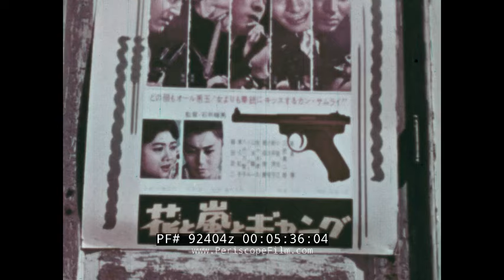1960s KODAK CO. " HAWAIIAN MOVIE TRAILS " FILM & MOVIE CAMERA PROMO FILM PART 1 (Print 2) 92404z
Produced and hosted by Charles Kinsley and Jack Streb for Eastman Kodak Co., Hawaiian Movie Trails is a short film from the 1960s that gives viewers a tour of the Hawaiian Islands while providing tips on how to better photograph and film a visit to the Pacific island chain. The film opens with Charles and Jack talking in a living room about how to photograph Hawaii. The film then shows palm trees, women hula dancing, and Waikiki Beach (01:00). A man surfs on small waves at Waikiki. Close-up shots show some of the islands’ flowers. Waves crash over lava rocks. There are scenes of volcanic eruptions with magma spewing into the air. The film also shows dried lava flows, aerial views of the islands (03:42; 05:02), birds, trees, and cacti. Footage shows impressive views of valleys and rivers and then follows that with portrait shots of various people who call Hawaii home. Two people look at pictographs while hiking. The film documents the Japanese influence in Hawaii, evident with Japanese movie posters plastered on buildings and a large Japanese cemetery (06:40). The film shows viewers some of Hawaii’s Buddhist temples and Christian churches, including the Holy Innocents Episcopal Church in Lahaina (07:32). Charles and Jack pull up in a pink jeep and watch a man photograph two women with the ocean in the background. They visit Hanalei Valley (08:42) with its rice patties. The two men examine a coconut grove on the large island of Hawaii, then look at Kona’s coffee plants (09:33). Other highlights of the film include the second largest cattle ranch in the U.S.—Parker Ranch (09:57), sugar cane fields, the burning of a sugar cane field, and fields of pineapples. The two hosts share a pineapple with a local farmer. Agriculture workers pick pineapples behind a large machine with conveyer belts (12:07), which move the picked pineapples up to be dumped into waiting trucks. The film then shows the operations of a pineapple canning factory (13:30). Pineapples run through a machine that cuts off the outer skin of the fruit. Women work the assembly lines, slicing the fruit (14:15), which is then canned. A large freighter moves on the water, carrying pineapple from the island (15:32). The film shows visitors arriving on large ocean liners (16:41). Hula dancers perform for the arriving tourists. People play on the sand and in the water at Waikiki Beach (17:27). Footage shows people surfing the waves at Waikiki (18:53), as well as riding in outriggers and catamarans. The modern city of Honolulu features bustling streets (19:29), a statue of King Kamehameha I, a rooftop restaurant with great views of Honolulu (20:29), a shopping center, and an outdoor art exhibit (21:32) with paintings and wood carvings. At Kapiolani Park, site of Kodak’s hula show, visitors pack the stands to watch traditional Polynesian dances and performances. The graceful Lila (most likely Lila Reiplinger) hula dances (22:55). Visitors attempt to learn how to hula dance as part of the show. Footage takes viewers along the rocky coast of Oahu (24:24) and to a scenic pali overlook (“pali” meaning cliff) with great views.